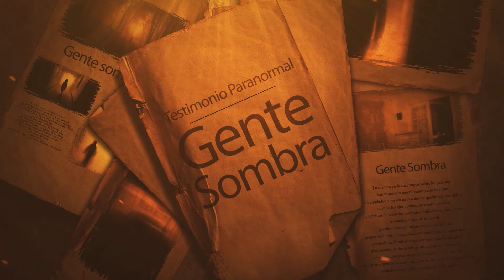Testimonio Paranormal: Relatos inexplicables que te quitarán el sueño (TRAILER)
En este podcast podrás encontrar todo lo referente al ocultismo, fenómenos paranormales, y sucesos inexplicables a través de entrevistas con gente que ha tenido todo tipo de experiencias sobre el tema. Acompáñanos en esta serie de espeluznantes e impactantes historias contadas por las personas que las vivieron.